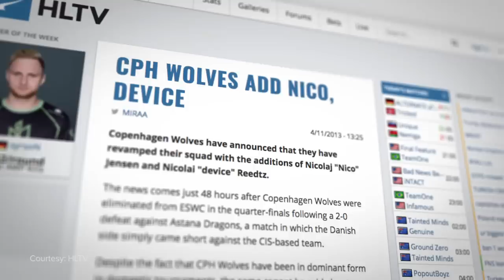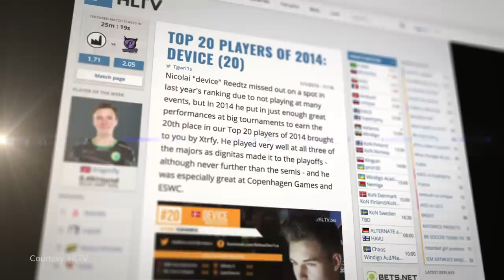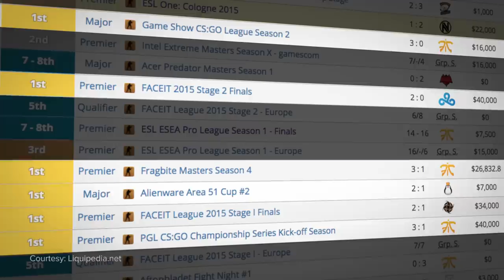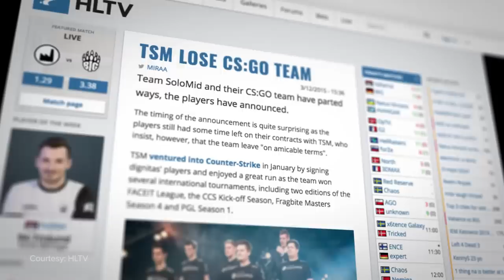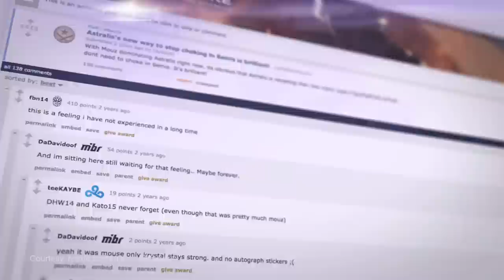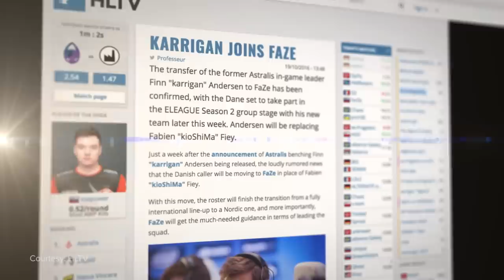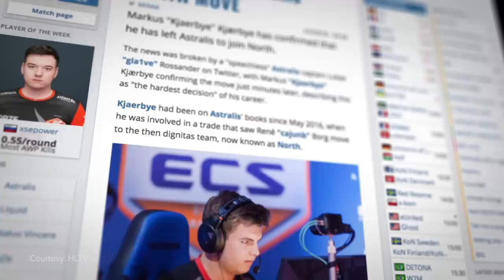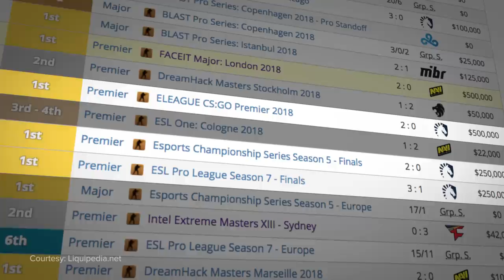The Story of dev1ce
Unlike the vast majority of superstars, dev1ce never set out to become the best player; he set out to build the best team.

The irony is that, in achieving the latter — in becoming the figurehead of one of the greatest lineups of all-time — he’s put himself into contention for the former as well.

Edited by: Brian Van Huynh (@beevanhuynh)
Written by: Dimitri Pascaluta (@DPascaluta)
Narrated by: Colin McNeil (@McNeilColin)
Graphics and Animations by: Diego Bernal (@diegomographics)